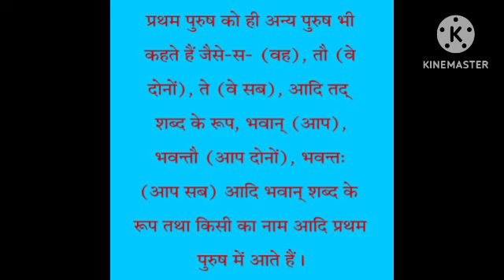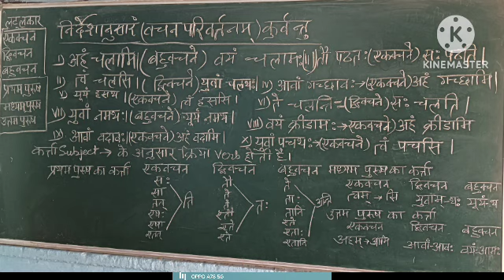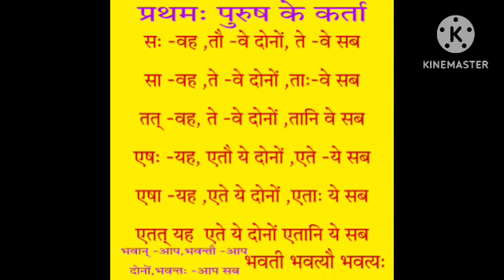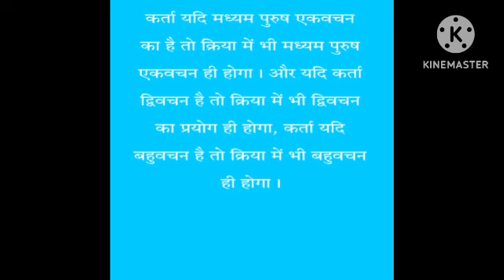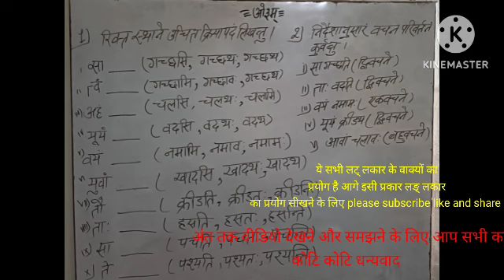संस्कृत में प्रथम पुरुष मध्यम पुरुष एवम् उत्तम पुरुष पर आधारित लट् लकार के प्रश्न परीक्षा के लिए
with the help of this video you can learn sanskrit grammar
 fill in  the  blanks, changing number, singular  to plural
संस्कृत में प्रथम पुरुष मध्यम पुरुष एवम् उत्तमपुरुष का वाक्यों में प्रयोग कैसे करें और कैसे समझें ?